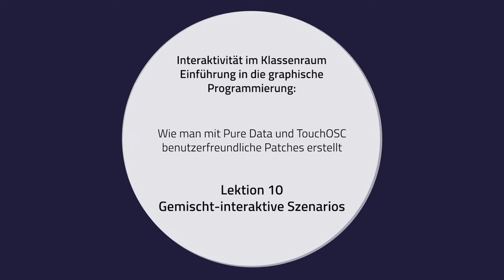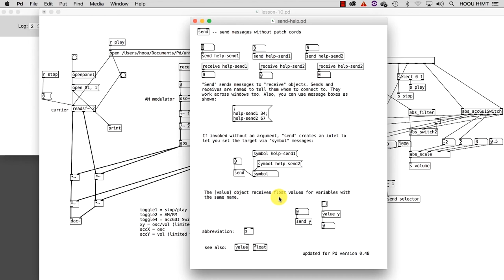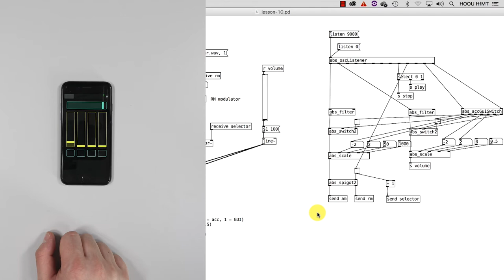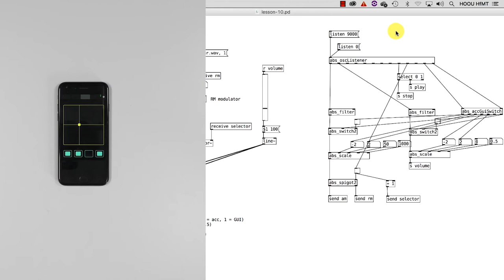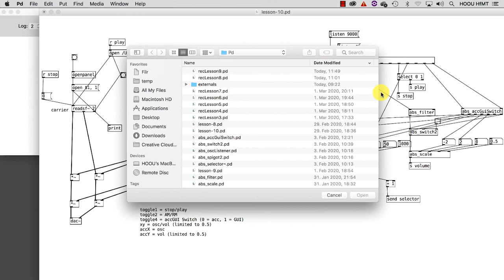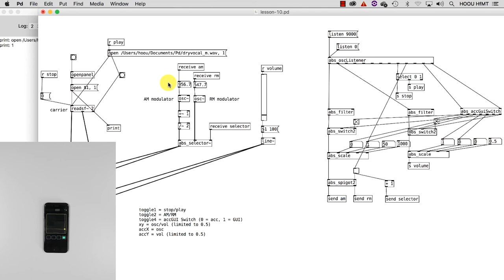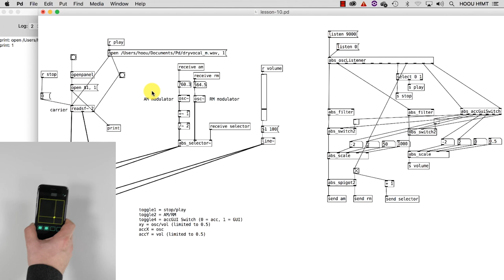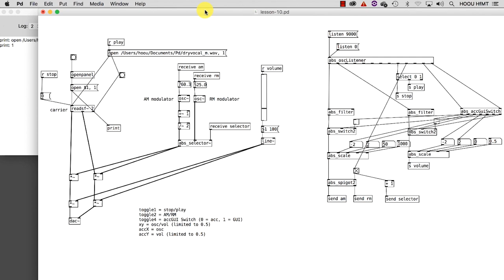Interktivität im Klassenraum - 10 - Gemischt interaktive Szenarios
Interaktivität im Klassenraum
Einführung in die graphische Programierung:
Wie mann mit Pure Data und TouchOSC benutzerfreundliche Patches erstellt

10 - Gemischt-interaktive Szenarios

Projektleitung, Konzeption und didaktische Entwicklung: Alessandro Anatrini
Deutscher Begleitkommentar: Marius Rothe
HOOU@HfMT Projektkooridination: Goran Lazarević
Videoproduktion: Philippe Schaumburg
MMKH
Hamburg, 2020